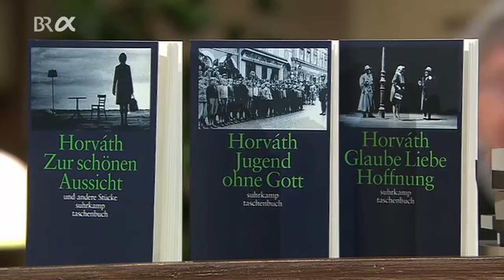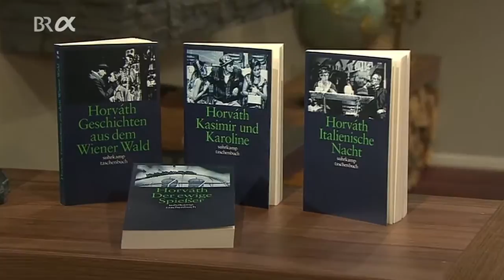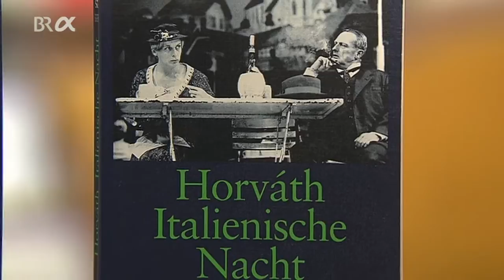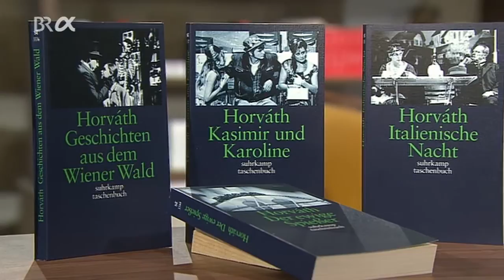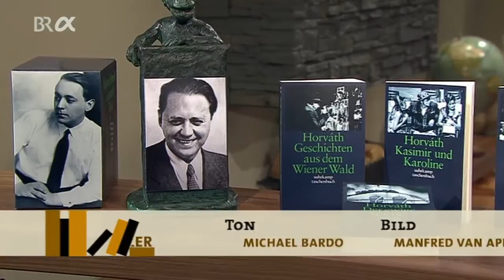Klassiker der Weltliteratur: Ödön von Horvath | BR-alpha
Wie kam die Schildkröte auf den Kopf des Aischylos? Von wem wurde schon früh in der Literatur der "Cliffhanger" erfunden? Und warum war der 16. Juni 1904 für James Joyce so wichtig? Antworten gibt Tilman Spengler in dieser Sendereihe.

Redaktion: Ulrike Lovett